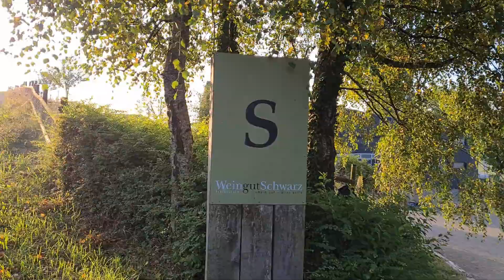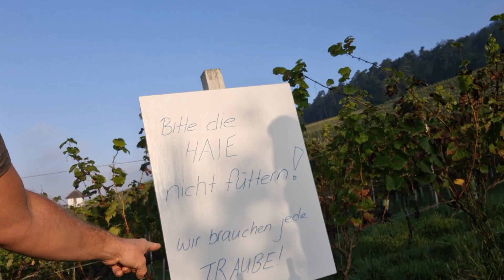Herbst Degustation | Weingut Schwarz News Herbst 2021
Die Herbsttage stehen vor der Tür. Am 2. +3. und 9. +10. Oktober, jeweils von 12 bis 17 Uhr.

Erleben Sie die Herbstliche Stimmung auf dem Weingut Schwarz. Wir laden Sie herzlich ein zur grossen Herbst -Degustation. Kommen sie vorbei und probieren Sie unsere ausgezeichneten Weine.

Es ist mitten im Herbst und der Winzer ist bei der Arbeit. Vielleicht gibt es etwas zum probieren oder etwas spannendes zu sehen.

Das Jahr 2021 ist nicht das einfachste Jahr, um auf Biologisch umzustellen.  Doch wir haben es durchgezogen.

Konsequent sind wir unseren Weg gegangen. Ganz klar, es hat Verluste gegeben, doch es gibt genügend Trauben für Ihren Lieblingswein.

An den Herbsttage können Sie selbst ein Augenschein nehmen und uns mit Ihren Fragen löchern.

Ohne Schwarzwein kein Vergleich, Machst Du mit Deinen Weinfreunden eine Weindegustation oder Weinbewertung. Wir werden ein bis zwei Flaschen Wein dazustellen.